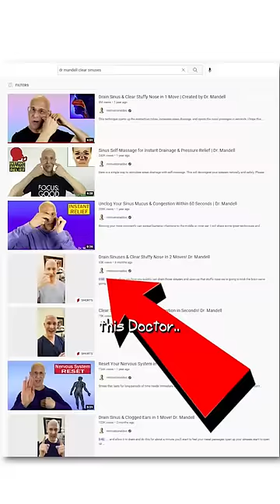I Tried Acupuncture to CURE My Flu Symptoms, and THIS Happened